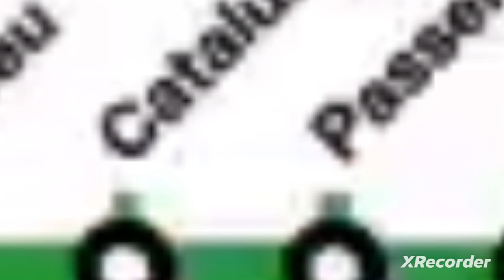Megafonia L3 Catalunya + Passeig de Gracià Repetició Megafonia Parada Metro de Barcelona 2024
Seriè 7032, Repetició Megafonia Parada i Direcció a Trinitat Nova

S'ha tallat una mica